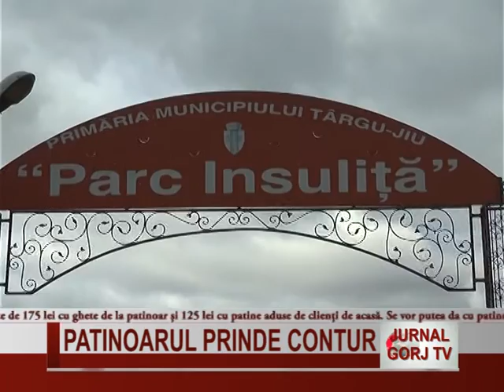PATINOARUL PRINDE CONTUR